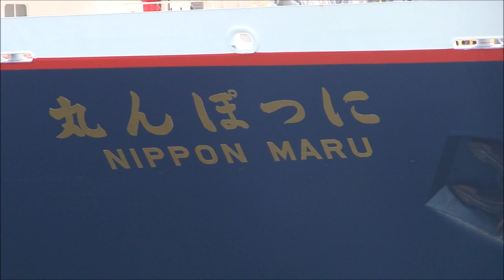Nippon Maru にっぽん丸 2011年世界一周 長音三声2回で神戸出港 04.12.2011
豪華客船「にっぽん丸」2011年世界一周クルーズ
汽笛 長音三声2回で神戸港 中突堤から出港
2011年4月12日撮影

汽笛 長音三声 × ２
１回目 0:48ごろ
２回目 4:18ごろ

Japanese Cruise Ship MS Nippon Maru 2011 Around-the-world cruise, departs from the Port of Kobe, Japan. The ship horn sound, twice !!!, good sound. April 12th, 2011
Ship horn sound, twice!
first  0:48～
second  4:18～